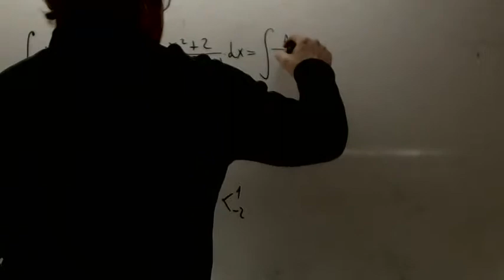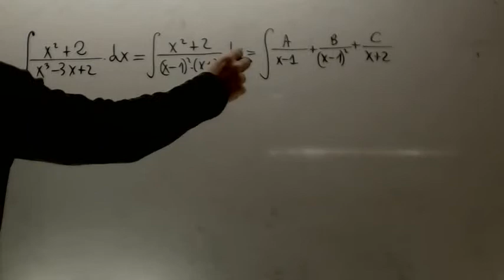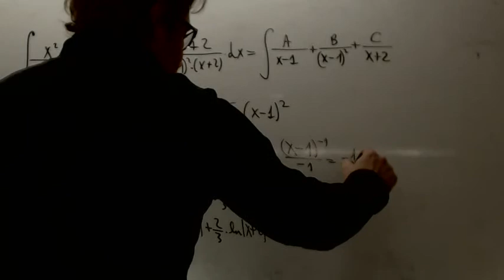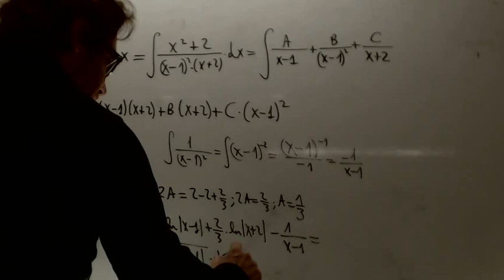Integral examen racional Matematicas 2 Bachillerato Academia Usero Estepona